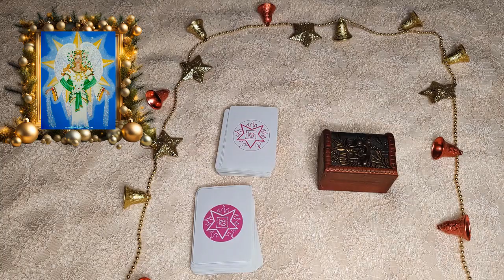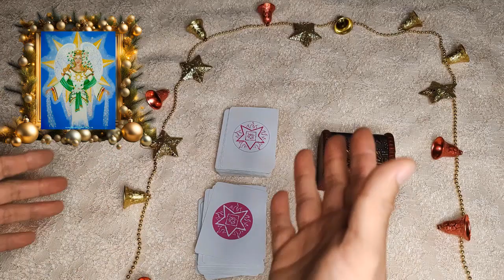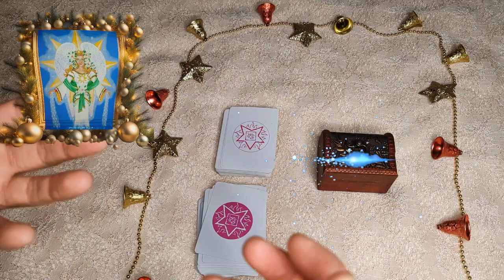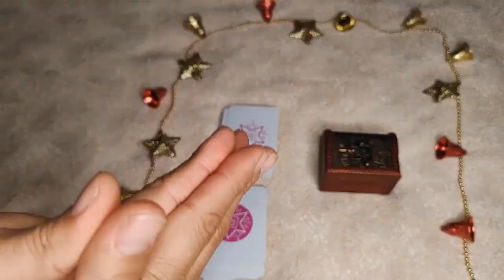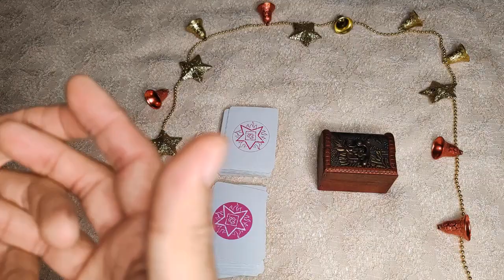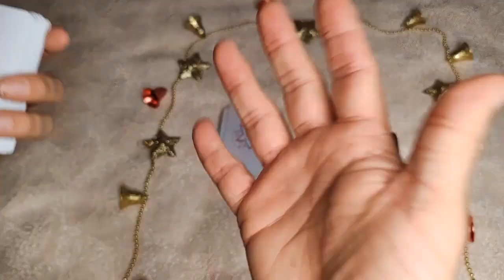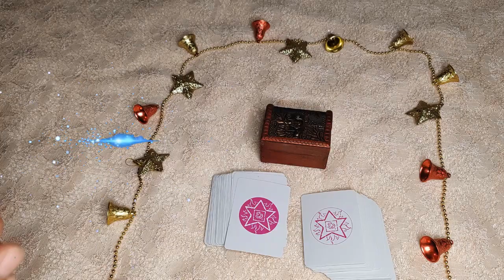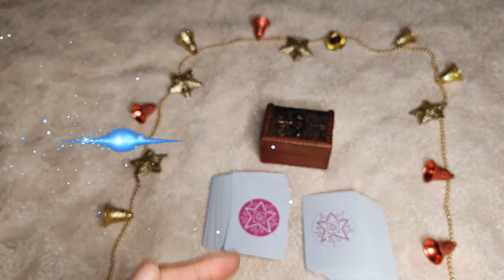CORTE PARA ESCORPIO DE 🌟 DESCUBRE TU MENSAJE CELESTIAL DEL ANGEL DE LA NAVIDAD PARA TU 2024 🌟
Hice un corte del video para tu signo, así podrás ver solamente tu mensaje que el Ángel de la Navidad te ha regalado para este 2024.

¡Prepárate para recibir la luz y guía divina en este nuevo año! 🌠✨ ¡Gracias por unirte a esta conexión celestial! 💫🌈